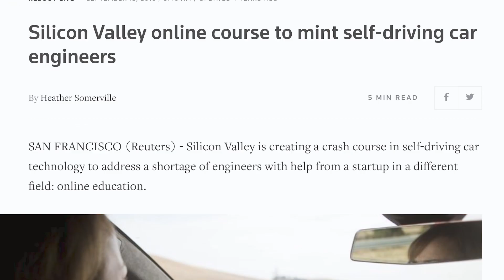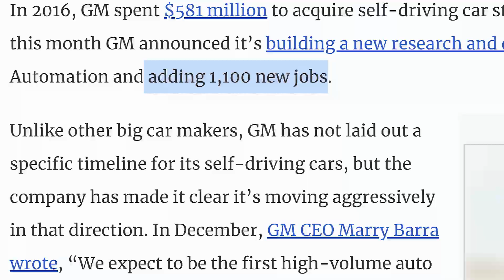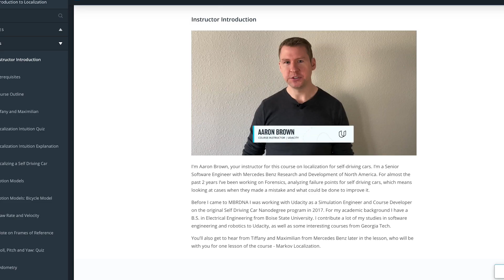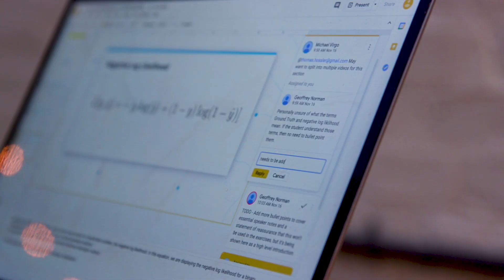Introducing the new and improved Self-Driving Car Engineer Nanodegree Program!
The Self-Driving Car Engineer Nanodegree program is one of the only programs in the world to both teach students how to become a self-driving car engineer, and support students in obtaining a job within the field of autonomous systems. The program’s projects equip students with invaluable skills across a wide array of critical topics, including computer vision, sensor fusion, localization, motion control, and more. As part of their capstone project, students have the opportunity to run their code on the open source simulator CARLA.